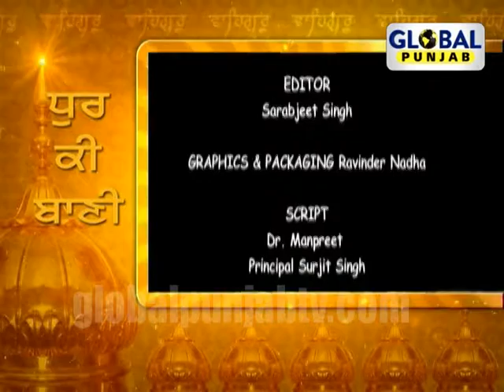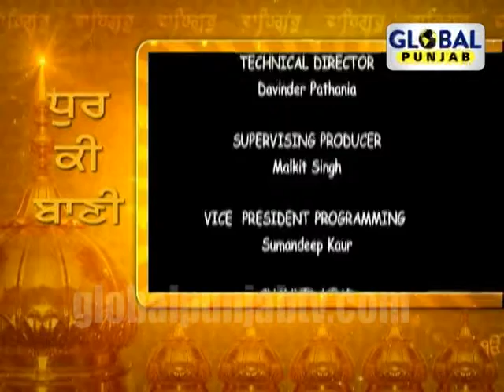Dhur ki Baani,Episode 8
Watch Global Punjab TV Show "Dhur Ki Baani" only on Global Punjab TV channel no #739 Dish Network and #671 Bell Fibe for LIVE STREAMING